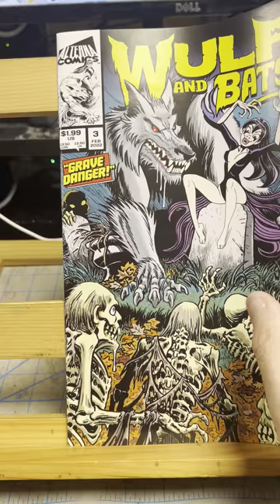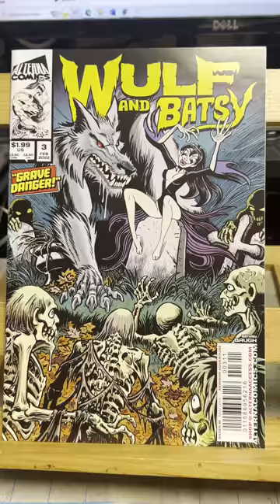A Bit of Wulf and Batsy 3